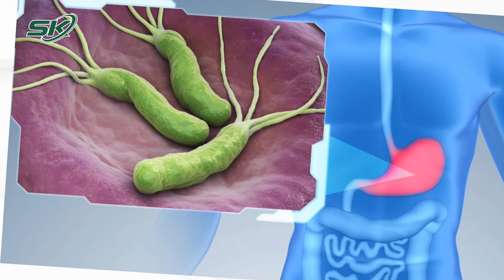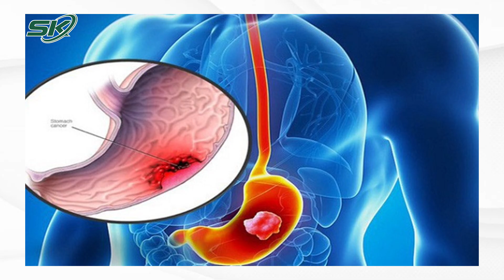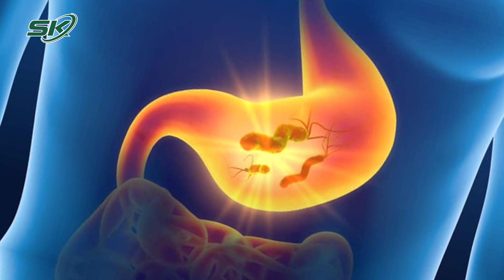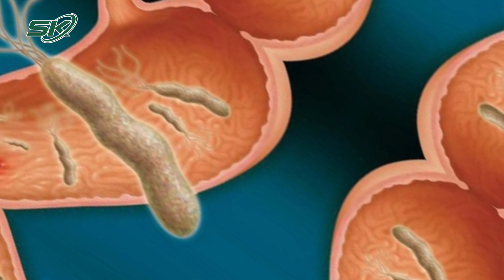Viêm Dạ Dày Có Làm Gia Tăng Nguy Cơ Ung Thư? | SKĐS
SKĐS | Viêm dạ dày là các biểu hiện tổn thương bao gồm viêm niêm mạc dạ dày. Phản ứng viêm trong viêm dạ dày cấp thường do cùng một loại vi khuẩn gây viêm loét dạ dày. Viêm dạ dày có tăng nguy cơ gây ung thư không?

Mời quý vị và các bạn xem thêm: Sốt Xuất Huyết Tăng Mạnh, Hàng Chục Nghìn Ca Mắc Trong 8 Tháng